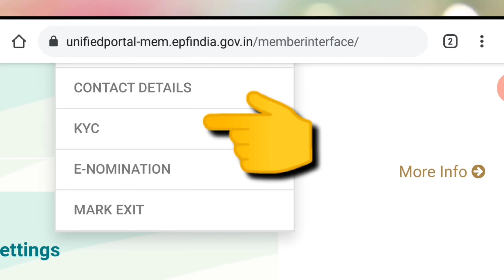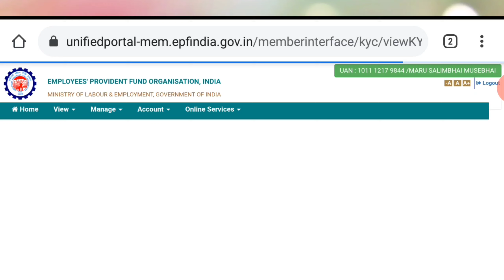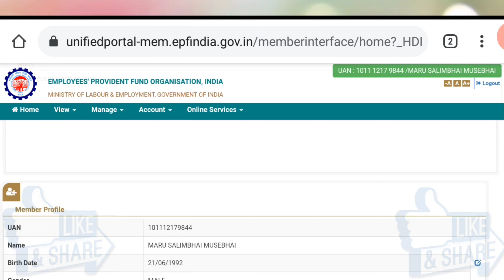EPFO KYC मे बैंक नहीं दिख रहा है उसे सॉल्व किया Live देखे || EPFO KYC ME BANK NHI DIKH RAHA Solve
Hello Dosto,
Aajke Is Topik Me Aapko Bataya Jayegi Ki Agar Agar Apka bhi bank Kyc Proper Tarike Se Work Nahi Karta hai To Kya Kare Ye Video me Hamne Bank Kyc Problem Live Solve Karke Dikhaya Hai To PLease Iss Video Ko Pura Dekhe Taaki Aapka Yaa Kisi Family Friends Ka Ye PRB Ho TO Solve Ho Sake.
Video Achha Lage To Please Ek Like Aur Share Jarur Kariyega ...

(. हमारे दूसरे वीडियो देखने के लिए क्लिक करे .)
1.EPFO KYC ME BANK NHI DIKH RAHA HAI TO KYA KARE !! EPFO KYC मे बैंक नहीं दिख रहा है तो क्या करे !! PF

2.EPFO New latest update 2021 !! KYC Process Update 2021 !! Pf Update !! PF KYC Update Loding Problem

4.PAN CARD KA Physically Documents Kaha Bheje || PanCard का डॉक्युमेंट्स कहा भेजे || MyKnowledgeShare

6.Finally Google Adsense Pin Aa Gaya | Finally Google Adsense Pin आ गया | आप सबका दिलसे धन्यवाद Thanks

8.Google Pay मे फंसे पैसे वापिश कैसे लाये? | Google Pay मे Fanse Paise Vapis Kaise Laaye? Google Pay..

11. How To Download PanCard BY Lost NO Proof| खोया हुवा PanCard Download कैसे करे ?ONLY SLIP PANCARDDOWN

12.UTI PSA Me Enrty Kaise Kare| UTI PSA Me PreForm Kaise Bhare| HOw TO Fill PreForm Entry In UTI PSI-20

13. Aadhar Card Me Mobile Number Konsa Hai Kaise Pata Kare? | How To Know Add MObileNumber In AadharCard

14. Uan Number Kaise Pata Kare | Uan No Kaise Pata Kare | How To Know Uan Number | EPFO Update 2020

15. Coupon Number Se PanCard Download Kaise Kare | कूपन नंबर से पैनकार्ड Download कैसे करे | PanCard-3

16.UPDATE IN EPFO 2020! EPFO की नई खुस खबरी 2020! EPFO का नया UPDATE 2020 ! PF UPDATE 2020!

Dosto. Agar Aapko Koi Confusion Hai Ya Kuch Puchna Hai To aap Hame Comment Kar Sakte hai .,,,,,Possible Hoga Utna Jaldi Reply Dene Ki Koshish Karenge ,Video Pura Dekhne K Liye Aapka Dil Se Dhanyavaad...Jay Hind. Vande Mataram...Dhanyavaad.